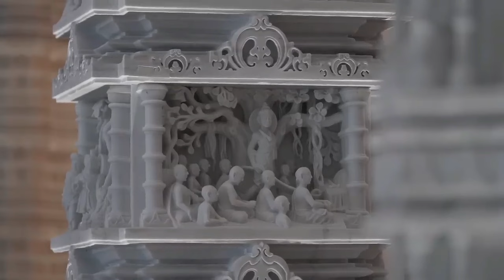VIRAL PERESMIAN KUIL HINDU TERBESAR DI ARAB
Kuil Hindu yang populer dengan sebutan BAPS Hindu Mandir Abu Dhabi ini merupakan tempat ibadah umat Hindu terbesar di kawasan Timur Tengah. Ini merupakan pertanda betapa dekatnya hubungan antara India dan Uni Emirat Arab.

Peresmiannya yang berlangsung pada 14 Februari 2024 dihadiri oleh Pendana Menteri India Narendra Modi, Presiden Uni Emirat Arab Sheikh Mohamed Zayed dan Guru Spiritual Mandir Swaminayarayan Sanstha Mahant Swami Maharaj.

Pendirian mandir di Abu Dhabi, Uni Emirat Arab ini, sebenarnya sudah digagas sejak lama oleh Pramukh Swami Maharaj. Pembangunannya yang direncanakan sejak tahun 1997 diangankan sebagai pusat kegiatan umat Hindu di Abu Dhabi.

Gayung pun bersambut. Pada bulan Agustus 2015, Pemerintah Uni Emirat Arab merespons bahwa mereka akan menyediakan lahan untuk mandir atau pusat kebudayaan dan kegiatan spiritual Hindu ini. Tidak tanggung-tanggung, Putra Mahkota Abu Dhabi Sheikh Mohamed bin Zayed Al Nahyan, menghadiahkan 27 hektar tanah untuk pembangunan mandir.

Terima kasih sudah berkenan mampir ke kanalbalijani dan menyimak video bapshindumandir di abudhabi sampai selesai. Silakan simak juga konten lainnya sebagai berikut